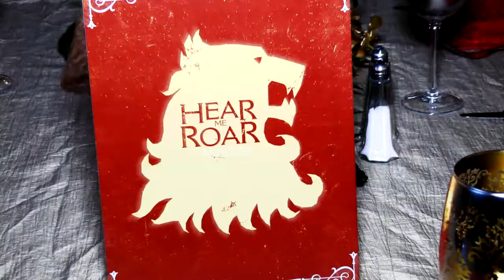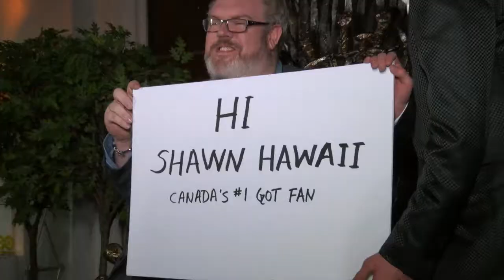Game Of Thrones Promotional Event Video, Toronto. bloommedia.ca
HBO Canada promotes Season 3 of the epic TV series 'Game Of Thrones' on Blu-Ray and DVD at The Berkeley Church in Toronto, the perfect setting for a Red Wedding, Dragons, sword fights and White Walkers. Take a look at Bloom's event video starring cast and characters of this brilliant show!

for much more!